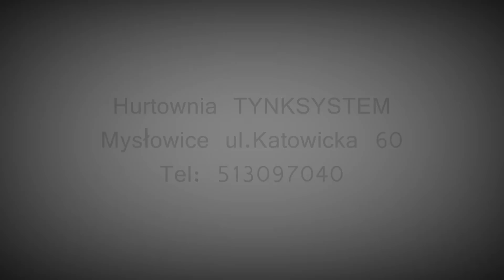Reportaż video. Pokaz PFT i Dolina Nidy Filmowanie lustrzankami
Filmowanie lustrzankami Szybko,solidnie i TANIO.